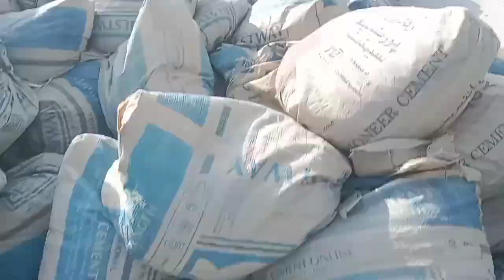Multan se Islamabad Aane wali train/Rizwanvlog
Multan se Islamabad Aane wali train/Rizwanvlog#Aakhir Chor Pakda Gaya#virla Munda#Rizwanvlog